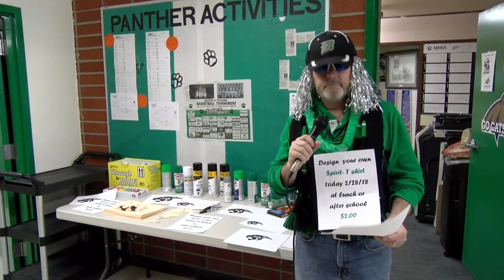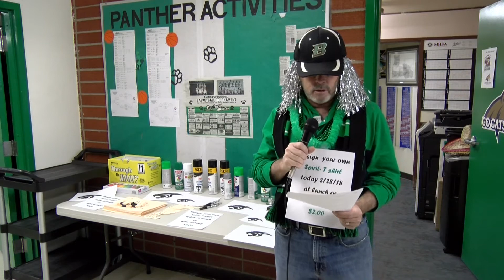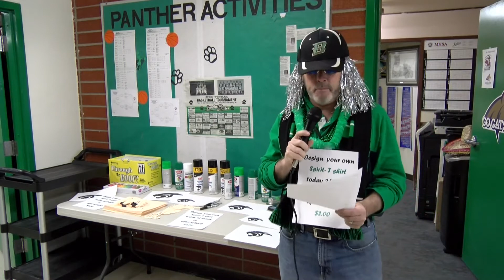Belgrade High School Morning Announcements 2/28/18